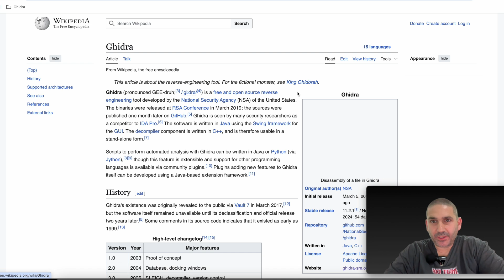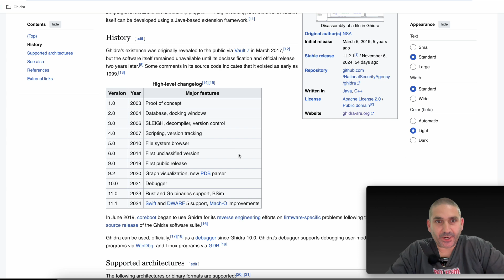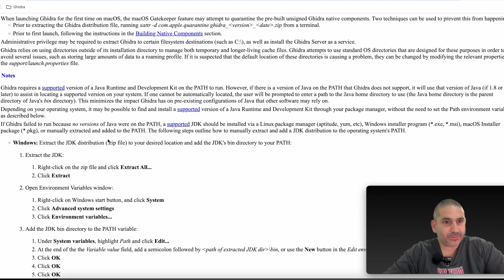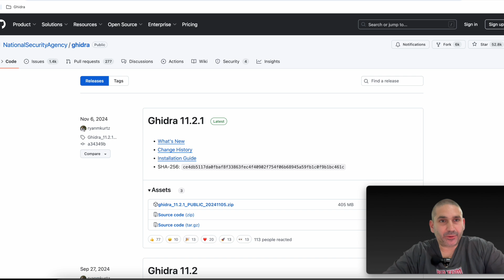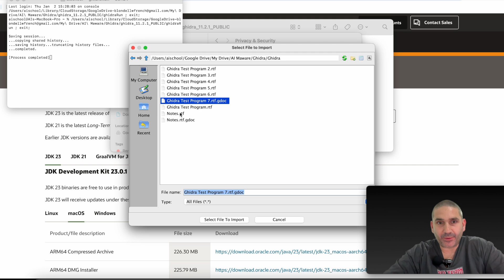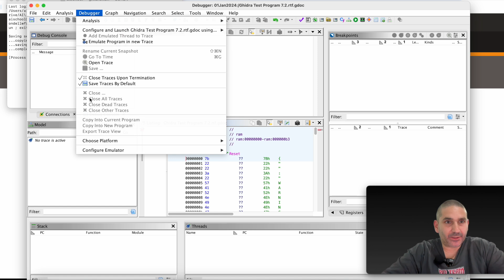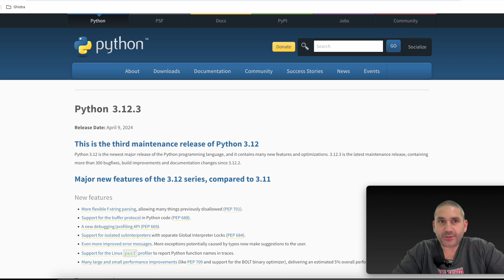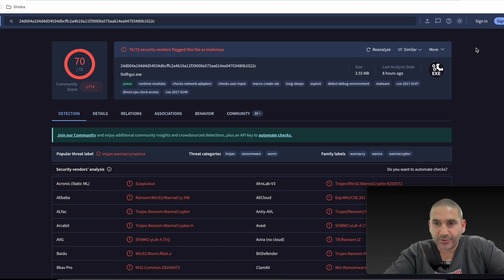Ghidra Demo: Reverse Engineer AI Polymorphic Malware